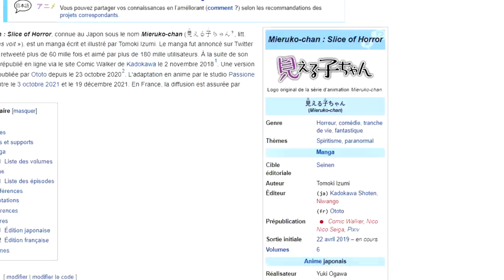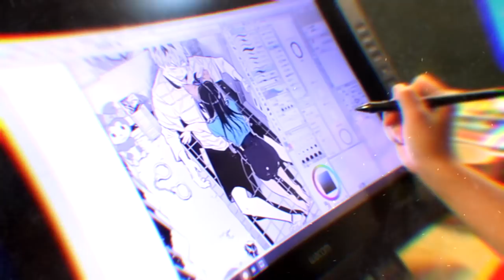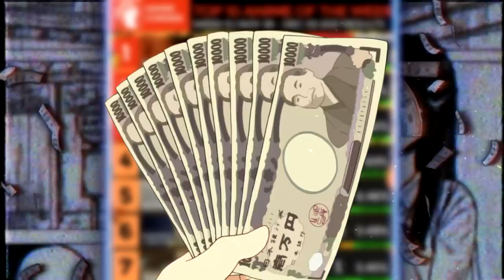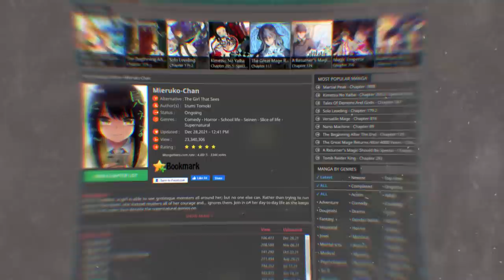Le PIRE ANIME de cette SAISON ?! (Mieruko chan SAISON 2 ?)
PSN : Tricheur85

▃▃▃▃▃▃▃▃▃▃▃              Copyright          ▃▃▃▃▃▃▃▃▃▃▃▃▃